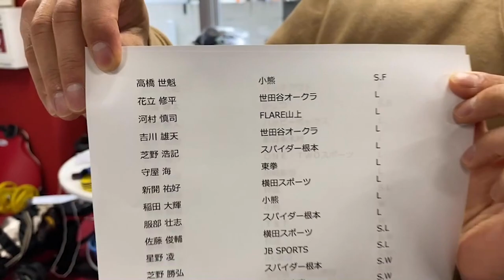【ドキュメント】プロテスト直前のボクサーに和氣慎吾から最後のガチ指導！果たして合格することはできたのか？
【和氣慎吾】キャリア35戦、ボクシング元日本/東洋王者・和氣慎吾のプロデビュー戦を初公開！！

【和氣慎吾が再起戦を語る】異例づくしコロナ禍での試合。試合前日のPCR検査。声援の無い中での試合。今までに無い試合の雰囲気でどんな気持ちで試合に挑んだのか？

【和氣慎吾　完全復活なるか？】再起戦全てお見せします！8月22日　後楽園ホール 56kg契約8回戦　和氣慎吾vs川島翔平

【朝トレーニング】和氣慎吾の朝のルーティン練習をご紹介します。練習中に優しいおばあちゃん登場！？w